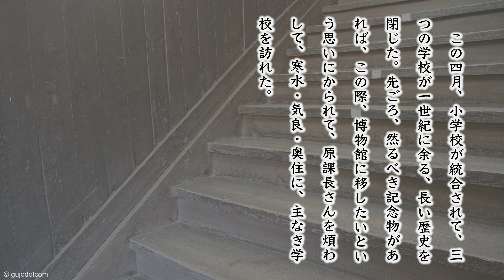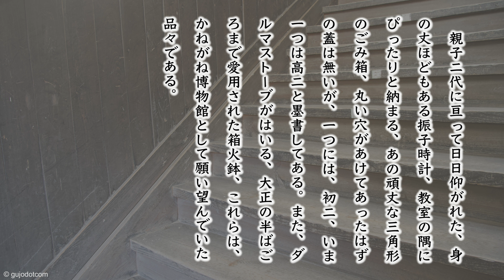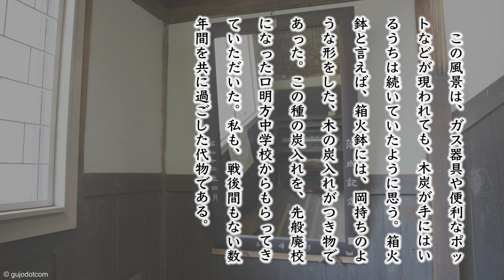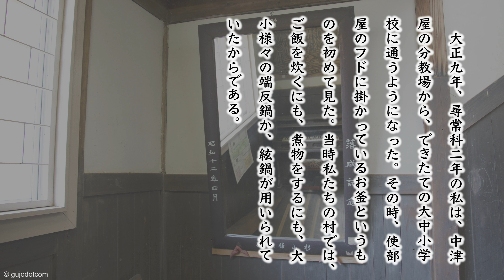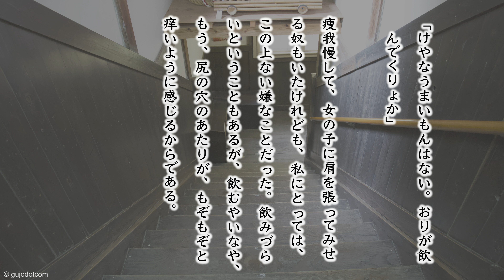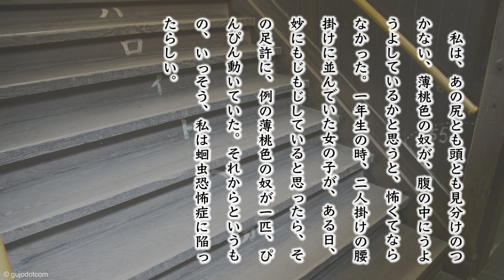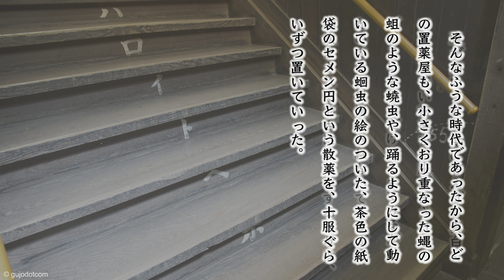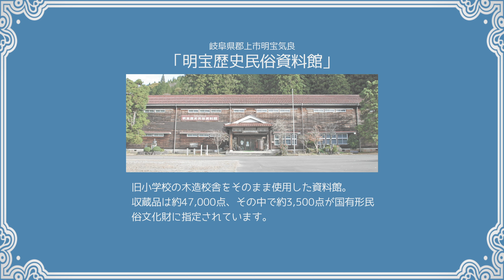【奥美濃よもやま話】第220話「海人草の匂い」(郡上弁朗読)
放送日 : 昭和49年12月11日

この四月、小学校が統合されて、三つの学校が一世紀に余る、長い歴史を閉じた。先ごろ、然るべき記念物があれば、この際、博物館に移したいという思いにかられて、原課長を煩わして、寒水・気良・奥住に、・・・